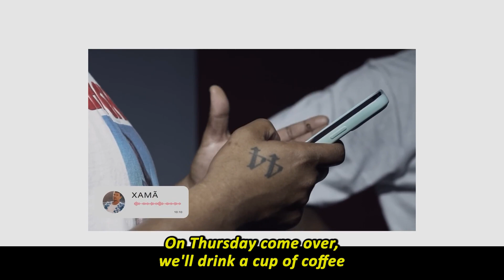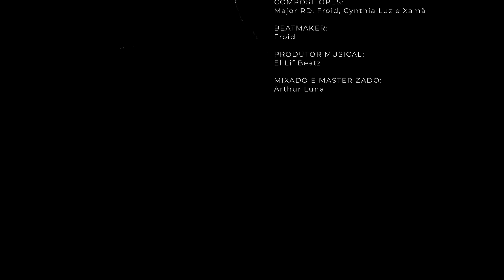Major RD - Camisa P feat. Xamã, Froid & Cynthia Luz [ENGLISH LYRICS]